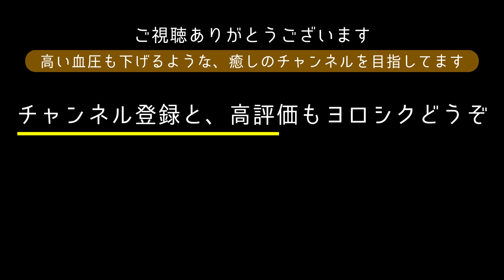肉なし料理・おすすめ【4日目】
お肉を全く食べない肉無し生活の4日目です。
血圧を下げるための情報を発信中。

今回の動画に出てくる白菜焼きは、かっちゃんねるさんのYouTube動画を参考にしております。

【混ぜて焼くだけ】本気で美味しいから一度作って欲しい！白菜焼きの作り方【kattyanneru】

【カンタン操作！】オムロン血圧計・1万円のレビュー・上腕式のおすすめ品